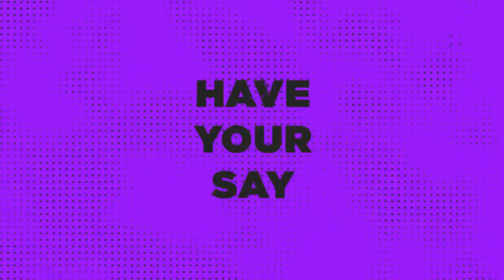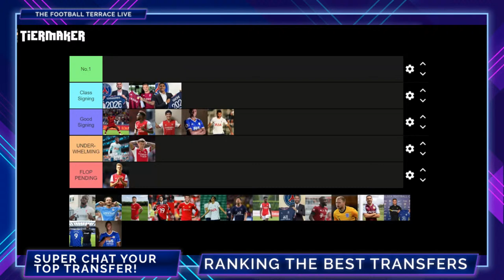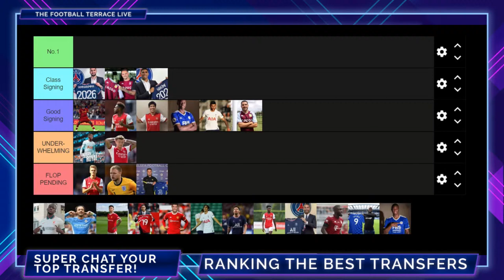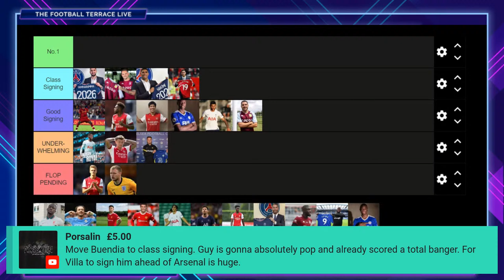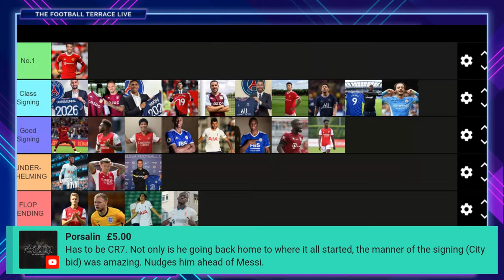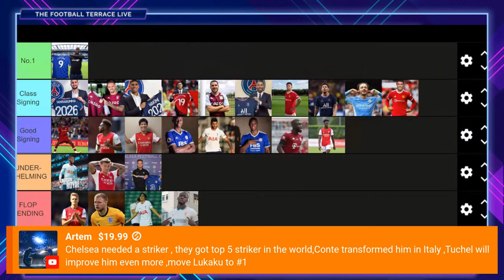RANKING THE BEST & WORST TRANSFERS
We are Football Fan Media for real football fans, bringing you big match previews, post-match reaction, football news, reviews, tactical analysis, player debate & fan media reviews/opinions

RANKING THE BEST & WORST TRANSFERS,ranking the best & worst transfers,transfer news,deadline day,premier league news,ranking transfer window,ranking every clubs summer transfer window 21/22,premier league

0:00 - INTRO
4:30 - Tammy to Roma
6:35 - Gianluigi Donnarumma to PSG
9:00 - Egal "I am so SHOCKED"!
11:20 - Odegaard WILL BE  A FLOP
13:10 - Egal on Odegaard
18:50 - Takehiro Tomiyasu debate
21:20 - Varane vs Ben White Debate
31:30 - Ben White is UNDERWHELMING
37:30 - Aaron Ramsdale to FLOP
40:30 - Saul Niguez is a DEAD Baller
50:40 - Gil will FLOP in The Premier League
53:20 - Jack Grealish is CLASS
1:00:00 - Konate Debate
1:03:20 - Konate will be the best CB in the Prem
1:07:40 - Jadon Sancho is CLASS
1:12:40 - Lukaku will he FLOP?
1:14:40 - Messi vs Ronaldo Debate